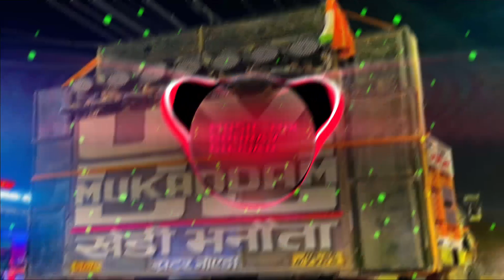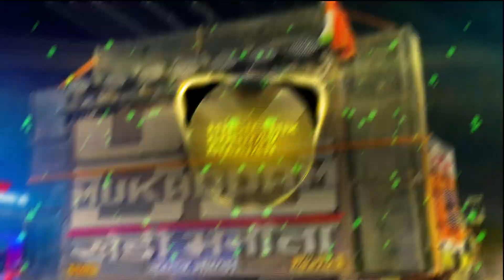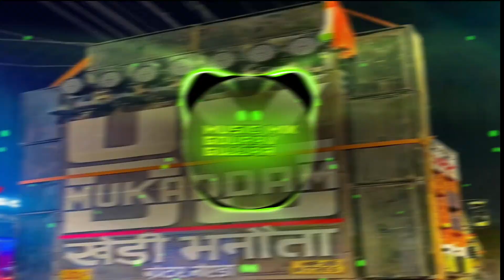Chandrawal ki fan 🔥 EDM mix 🔥 it's music mix gourav neemka 🔥..